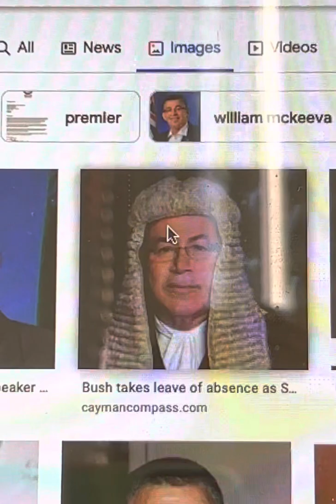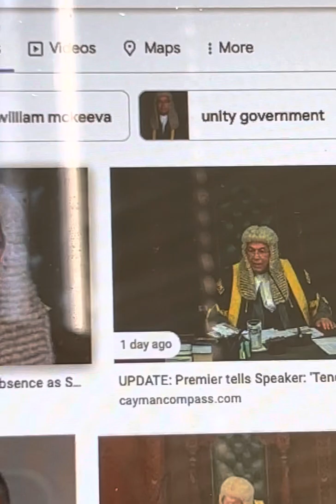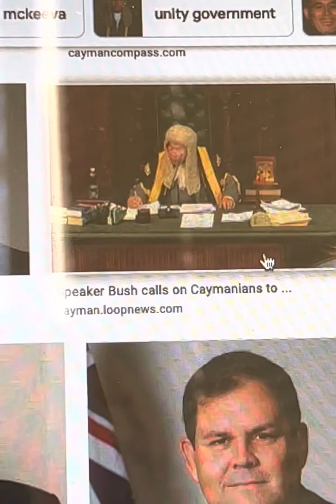House Speaker, William McKeeva Bush, agrees to resign after scandal.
I wrote the Naked Departure series to recover from violations in Barbados.  In life, you never know who’s coming for you.  Stay prepared for anything and everything.  Namaste.